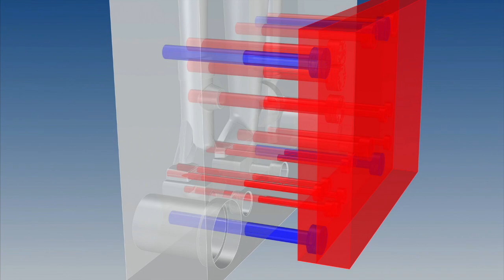20200627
Replica SiM 2b- building ;-)